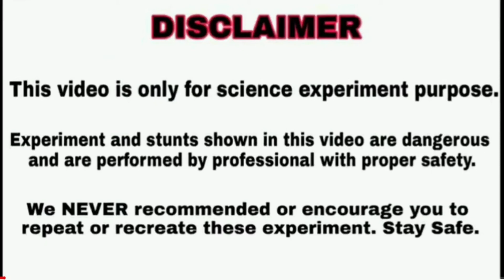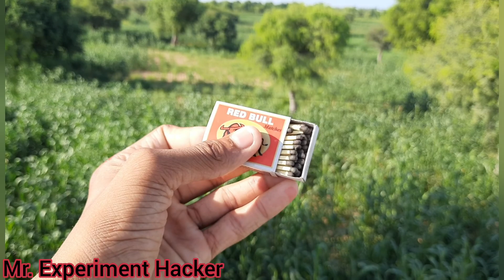यह नहीं सीखा तो कुछ नहीं सीखा/Magic 100 percent/fire in glass